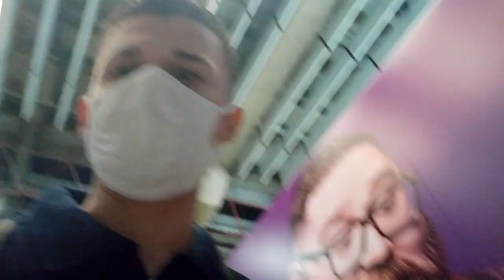TUDO PLANEJADO (SURPRESA PRA MINHA FAMÍLIA ❤❤😢)